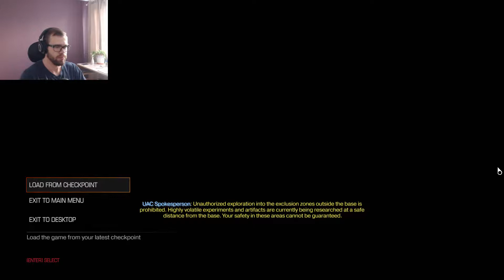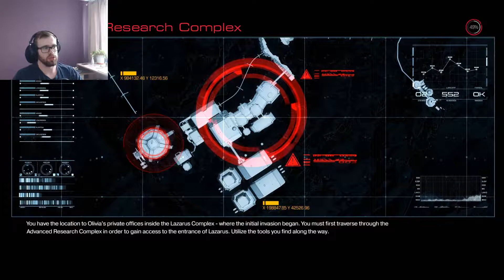DOOM #7 - Nathan's Sacks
Let's play of DOOM.